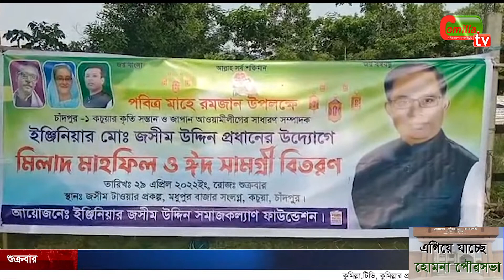কচুয়ায় ইঞ্জিনিয়ার জসীম উদ্দীনের উদ্যোগে গরীব ও অসহায় পরিবারের মাঝে ঈদ সামগ্রী বিতরণ